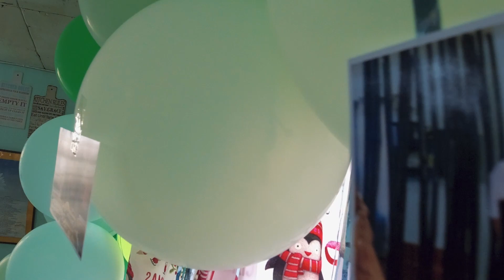HAPPY BIRTHDAY SIR MIKE!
We are sending all our felicitations and well wishes to our dear Principal, Sir Mike, as he celebrates his 34th birthday today, December 8!!!